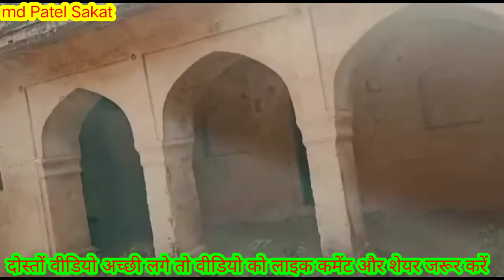Geejgarh fort (गीजगढ़ फोर्ट दौसा राजस्थान)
bijgarh ka kila
diesel ka mahal
dousa ka kila